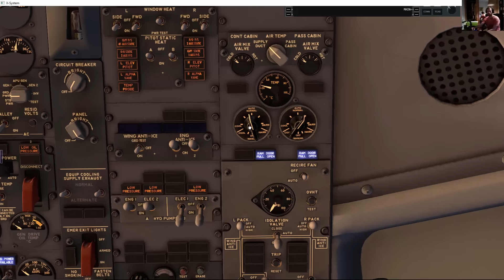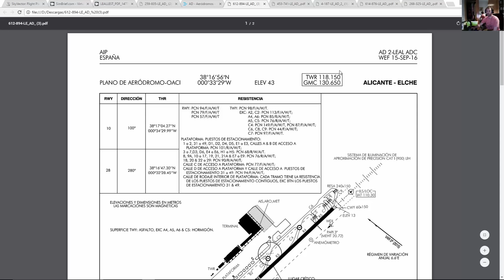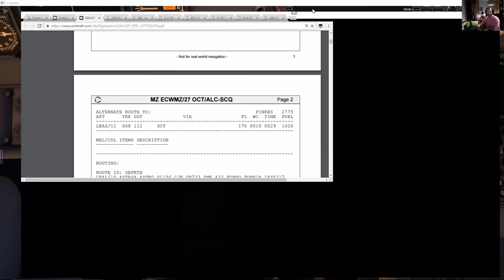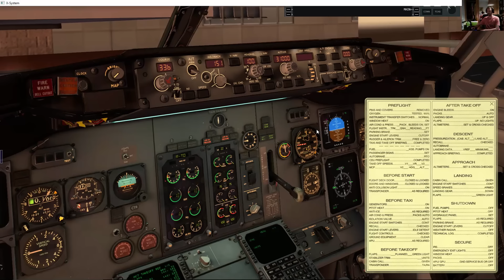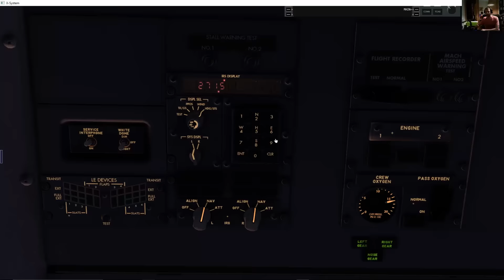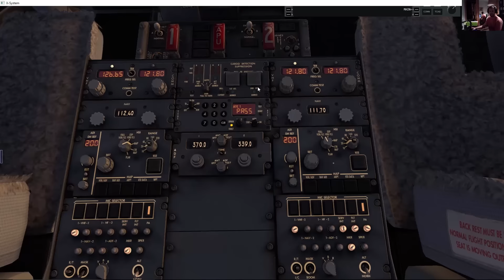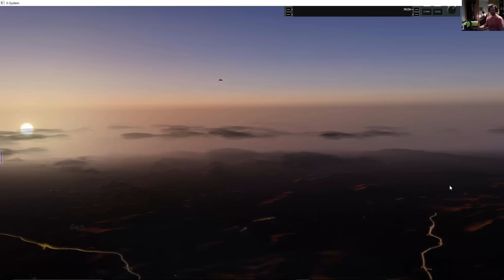XPLANE 10.50ᴴᴰ|| 1# COCKPIT PREPARATION|| (TAKEOFF FROM LEAL) ||LEAL✈ LEST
Empezamos a conocer más en profundidad el IXEG.
Preparación de cabina y despegue desde la Pista 10 en LEAL.
👉 Software

XPlane 10.45

How do I have my prepar3d configured? What are my settings?

- Simulador y addons:

- Prepar3dV3
- Fs Passengers 2015 for fsx SE and P3D
- GSX. Ground Services
- FTX global que son las texturas para la malla.
- FTX HD Trees. Mejora de arboles.
- FTX Open GL Europe. Más texturas y mejoradas.
- Active Sky Next. Motor metereológico. Engine Weather

- Mi equipo:

I5 3330
RAM 8gb HyperX Fury - Dual Channel (2x4Gb) (1600 MHz DDR3 Non-ECC CL10 DIMM), Color Azul.
Tarjeta gráfica Nvidia Geforce GTX950  2GB Ram DDR5 ( Gama media-baja).
MSI H81M-E33 - Placa base (Intel Socket 1150, 2DDR3, 16 GB, VGA, HDMI, 2 SATA3, 2 USB 3.0, Micro ATX)